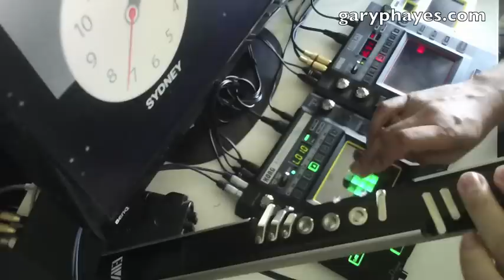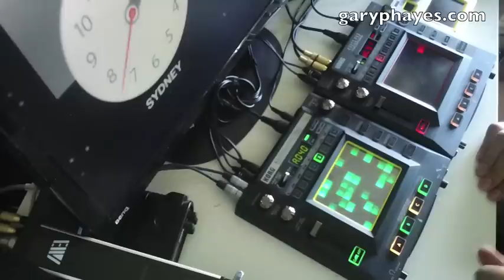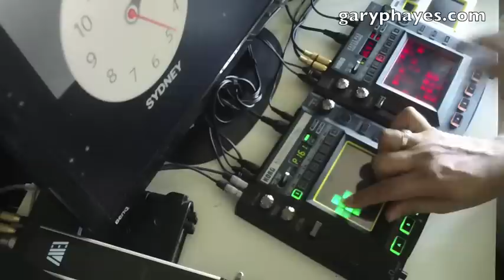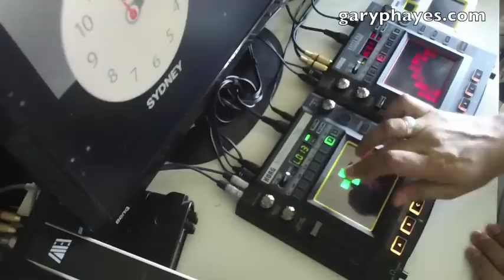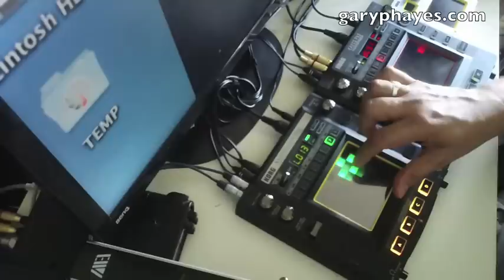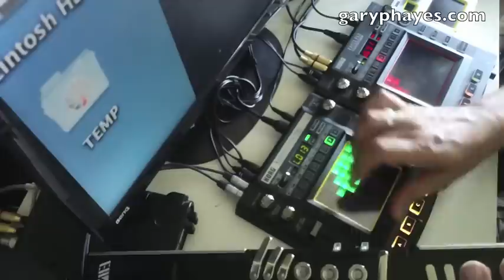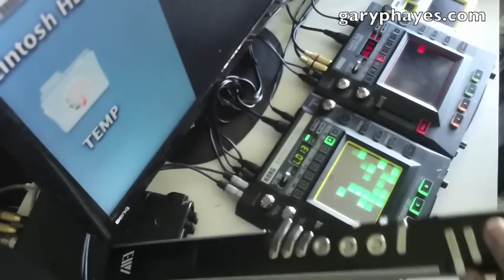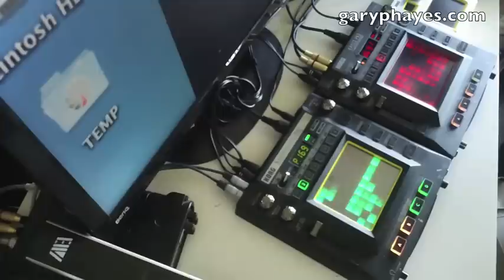TORRIDOA - Live 1 take Impro on Akai EWI and Korg Kaossilator Pro & KP3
One of several improvisations played live in one take by GaryPHayes.

There was minimal set-up before this piece, just the 6 or so sounds on the Kaoss Pro (the middle one) were set on the program numbers - everything else was selected on the fly. Later impros are much more 'refined'! Will be uploading over the next weeks.

BUY GEAR
Amazon AU
Volca Modular
Volca Keys
Volca Beats
Volca Kick
Volca Drum
Volca Mix
Strymon BlueSky
Elektron Analog Four mkii
Elektron Digitakt
Arturia Microfreak
Behringer Model D
Roland SE02
Waldorf Streichfett
Korg Kaossilator Pro
Arturia Keystep

StoreDJ